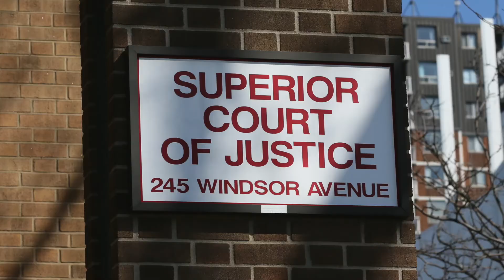Elevator problems at Superior Court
Lawyer Cheryl Hodgkin has complained about slow repair work on a broken elevator at Superior Court of Justice in Windsor